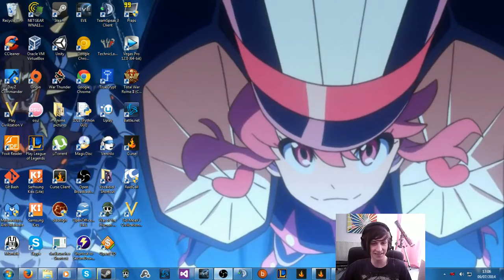DuoQQ: Ahri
First DuoQQ. I guess he did alright. Good enough for my high standards.